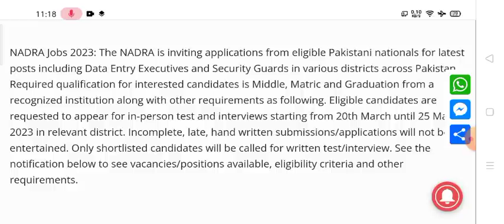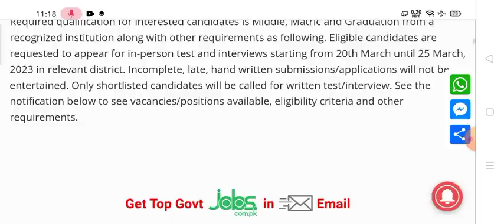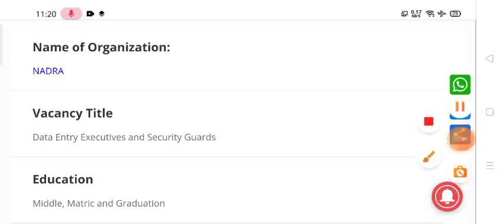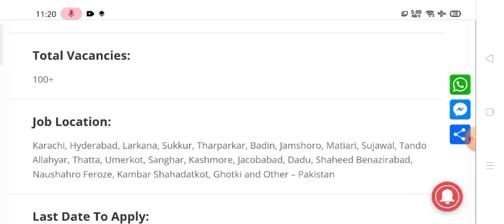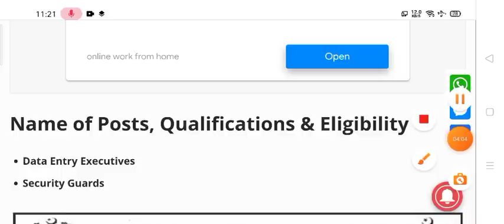NDARA Jobs 2023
For Data Entry executives and Security Guards Posts